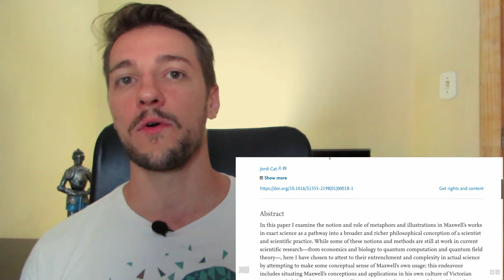Memorização Poderosa: Como memorizar as coisas INSANAMENTE DIFÍCEIS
Memorização, como memorizar as coisas evitando esses três erros gravíssimos, Veja AGORA
🔻🔻 OUTROS LINKS IMPORTANTES ABAIXO🔻🔻
FONTES

FONTES
 Science Classroom." Journal of Educational Research 87, no. 6 (1994): 371-77.
Cat, Jordi. "On Understanding: Maxwell on the Methods of Illustration and Scientific Metaphor." Studies In History and Philosophy of Science Part B 32, no. 3 (2001): 395441.

IMPORTANTE 📢📢
Você já buscou um curso de memorização e acabou um expert em memorizar listas de supermercado ou farmácia? hahahah Não se preocupe com essas técnicas de memorização para concursos ou técnicas de memorização para estudos você vai aprender a memorizar matérias muito difíceis.

1. Entender
É necessário primeiro de tudo entender a matéria usando algumas técnicas que eu explico no vídeo; como:
a) olhar para a parede
b) Usar analogias
c) Usar alusões
d) feynman -- vídeos (certos) vindo sobre essa

2. Saber como revisar

3. saber usar técnicas de memorização como o palácio da memória.

Assim, se você quer saber como memorizar as coisas difíceis precisa respeitá-las: são difíceis e é necessário ir abordando o assunto com cautela. Principalmente na memorização por associação (palácio da memória) e na memorização para concurso.

Então se você quer saber como memorizar qualquer conteúdo ou saber técnicas de memorização para qualquer coisa, seja memorização de textos
memorização de numeros, memorização leitura, memorização livros inteiros, memorização mnemonica, ou a mais geral: memorização na aprendizagem, precisa conhecer algumas técnicas e para isso temos uma playlist aqui no canal.

A memorização rápida pode ser sua saida, como o curso do Renato Alves
 Saber memorização técnicas específicas de memorização e concentração e aprendizado acelerado fica mais fácil com um expert.

Então preste atenção nessas dicas de memorização que ajudam você melhorar a sua memória! Uma técnica de memorizar muito refinada pode trazer sua aprovação em um concurso público.

Mas uma memorização sem estudo não adianta nada. É necessário conjugar uma boa técnica de memorizar para saber como memorizar tudo que ler.

A técnica de estudo feynman fica para outra; mas se quer saber como se lembrar das coisa, como se lembrar rapidamente das coisas difíceis, assista a playlist de memorização.

Lá temos vídeos de como memorizar facilmente, como memorizar rápido e as matérias mais difíceis, até mesmo como memorizar um discurso!